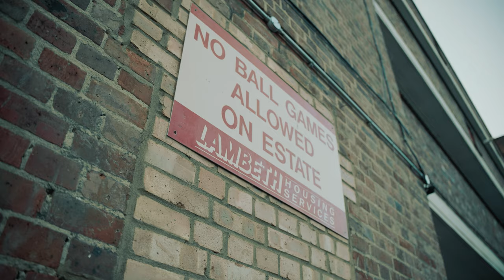C1 X DT X G41 - WTF (OFFICIAL MUSIC VIDEO)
C1 X DT X G41 - WTF (Official Music Video) OUT NOW !